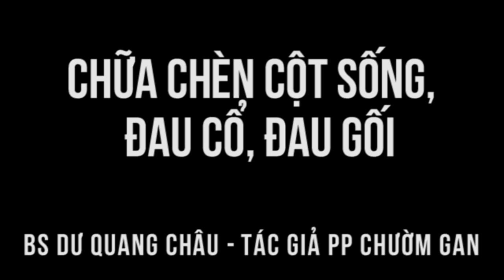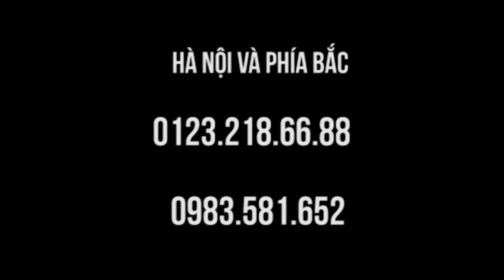Chèn cột sống gây hội chứng ống cổ tay, đau lưng, đau gối